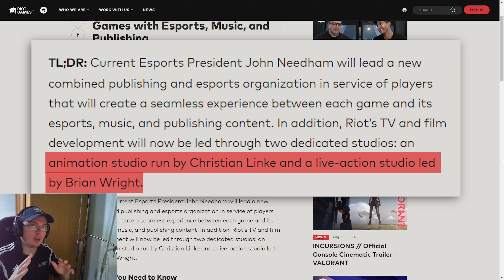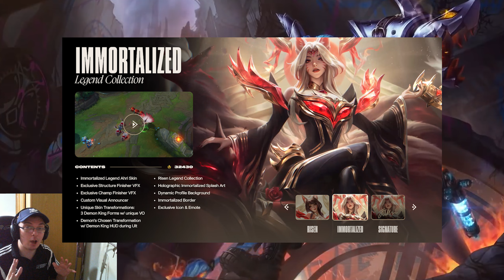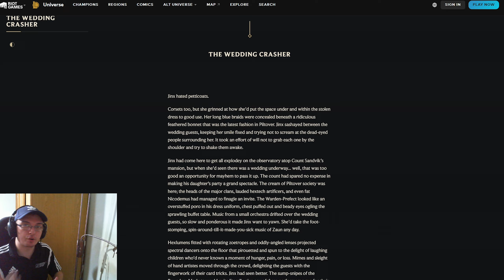What To Expect After Arcane..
Riot recently announced the creation of 2 studios which will work on animation and live-action.

Realistic Jinx from the thumbnail thanks to Joshua Gouw

00:00 - MEGA INTRO
00:09 - CONTEXT
02:54 - SPECULATION START
03:11 - RIVEN/SWAIN - IONIA/NOXUS ANIMATED SHOW
04:57 - FORMATION OF RUNETERRA LIVE-ACTION
06:48 - RECAP OF IDEAS
07:49 - MEGA OUTRO